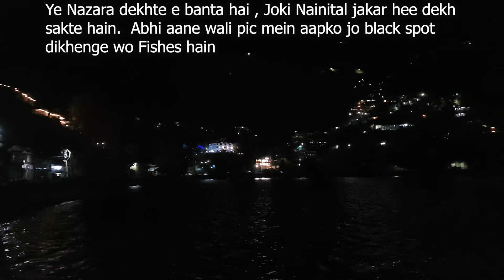Nanital one of the beautiful places on earth| A wonderful visit!भीमताल में सुन्दर नज़ारा और बोटिंग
Nainital bheemtal#baba neem Karol I kenchi dham jhoola Devi kali Devi mandir

Mujhe Follow karna na bhulein!!

Follow karein kuch majedar photos ke liye.
Channel ke sath judein rahe!

Equipment used :
Camera Used : Honor Play